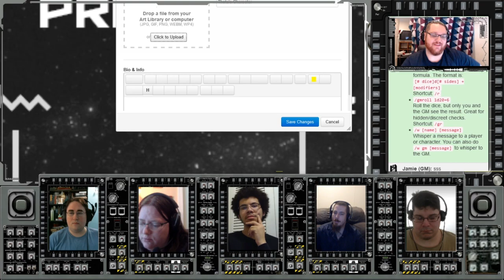Scum & Villainy (Week 1 - Part 1) Character Creation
Watch us LIVE on Sundays at 2pm EST!

Work with the members of your crew to thrive despite powerful criminal syndicates, warring noble families, dangerous aliens, and strange mystics. Explore the ruins of lost civilizations for fun and profit. Can your motley crew hold it together long enough to strike it big and insure your fame across the sector?